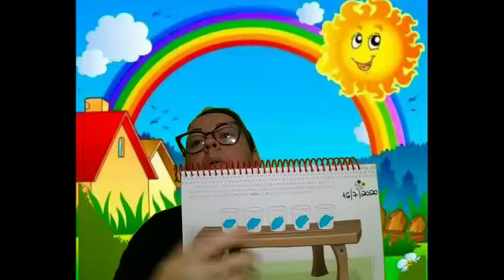Jardim II - atividade 49